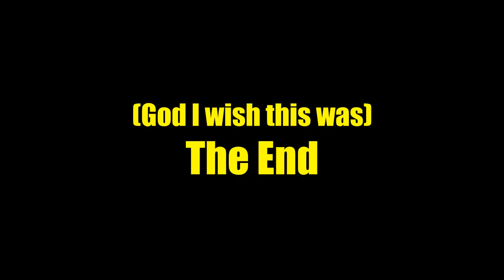The Mike Michaud Manifesto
If you have any idea what he's talking about, I don't know, tell someone. From 2009.